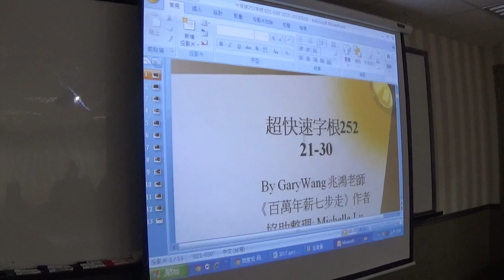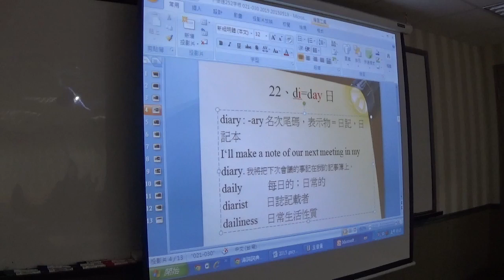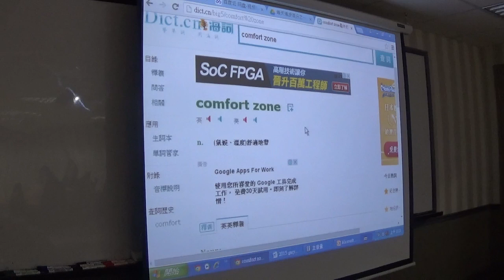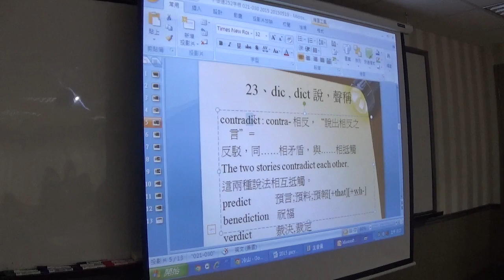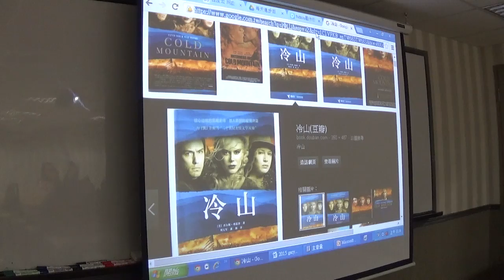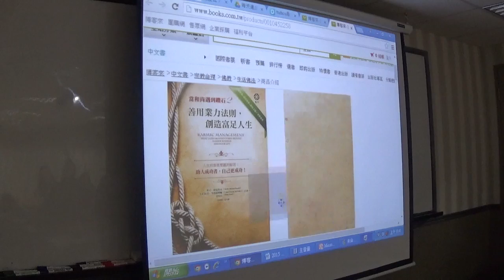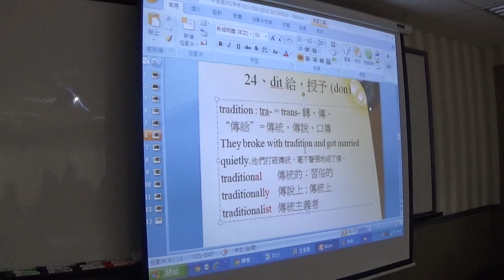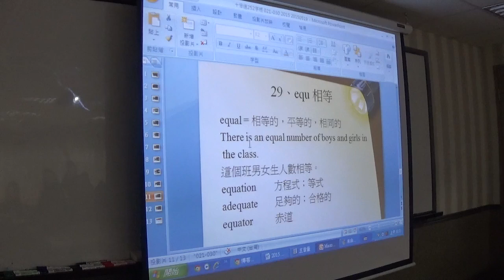【上半段】2016公益字彙課程第三堂(21-30)By Gary老師(英語傳教士)